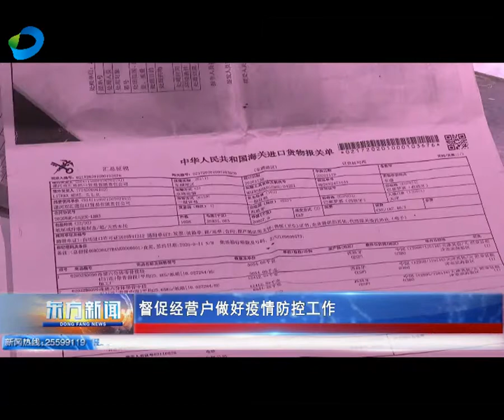东方各大超市全面落实疫情防控要求 全力保障市民群众购物环境安全 2021 01 14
连日来，东方各大超市采取测温、消杀、提醒群众佩戴口罩等一系列措施，严格落实常态化疫情防控要求，全力保障市民群众购物环境安全。

       在东方山海湾超市入口处，工作人员依次对前来购物的市民群众测量体温，提醒他们安全佩戴口罩，并及时做好信息登记。

       东方山海湾超市店长 张明涛：我们往大门口也放置了一些口罩，对没有佩戴口罩的我们可以（有偿）提供口罩，方便他们进来购物。

       据该超市有关负责人介绍，超市每天开展地面、柜台、货架、电梯扶手、购物篮、购物车等物表以及空气消毒，每日至少2次对超市经营场所进行全面消杀处理。同时，严格要求进入市场的商品必须有相关的合格证和检验报告，确保不遗漏任何一个死角，保障超市环境卫生质量安全。

       东方山海湾超市店长 张明涛：我们本来的超市出入口，针对小区有3道门，现在封锁两道，只留了一个出入口。

       在佳佳福超市，所有工作人员和顾客都按要求佩戴了口罩，超市内秩序井然。对于进出超市要求测温、戴口罩的做法，市民群众纷纷表示支持。

       东方市民：进出超市都自觉戴口罩，对自己也是一个保护，对别人也是一个保护。

       佳佳福超市近期不断加强宣传防控知识，增强疫情防控意识，通过张贴温馨标识牌、广播定时播报等方式，提醒顾客和员工安全佩戴口罩，切实把疫情防控各项措施落到实处，织密群防群治的疫情防控网。

       东方市市场监督管理局食品流通监管室主任 陈明章：从今天现场检查的情况来看，我们超市还是能够按照疫情防控措施要求。3312下一步我们要继续加强疫情防控工作不放松，细化工作措施，督促经营户做好疫情防控工作。

东方各大超市全面落实疫情防控要求 全力保障市民群众购物环境安全
来源：东方市广播电视台   浏览： 79次   记者：许雪梅 戴真雄   发布于：2021/1/14 17:58:42